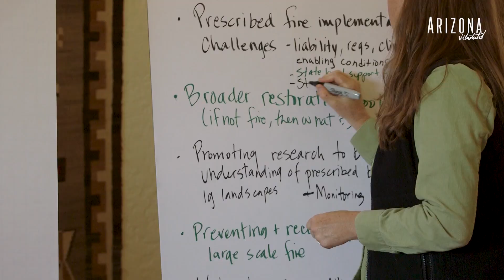Common Ground - The Native Grasslands of Arizona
The native desert grasslands of southern Arizona are rapidly declining and are some of the most threatened natural habitats in the country. This is a look at that ongoing challenge and the various stakeholders seeking solutions.

Produced by: University of Arizona, CALS-CCT
Photographer: Cody Sheehy
Editor: Angel Marquez